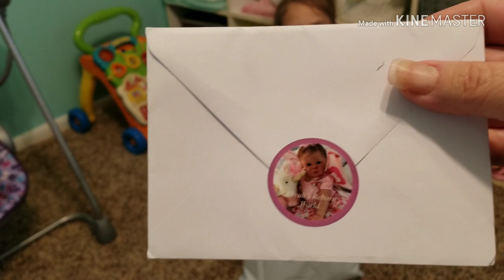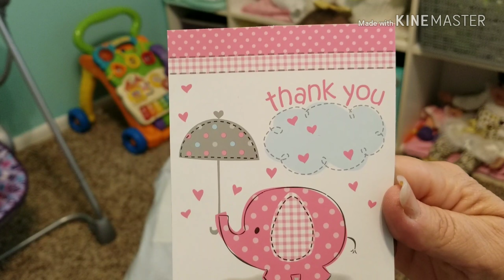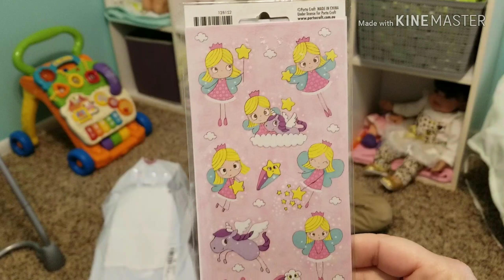📮📬We've Got our FIRST Happy Mail📬📮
Thank you SOOOOO much Lorna & Aliyah from Aliyah'sRebornWorld